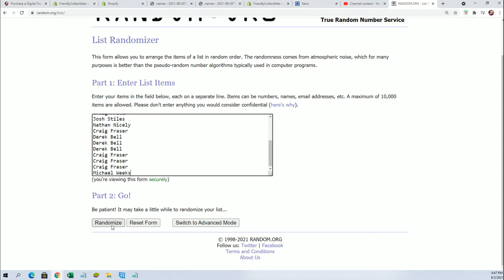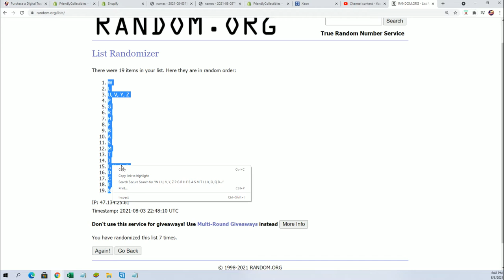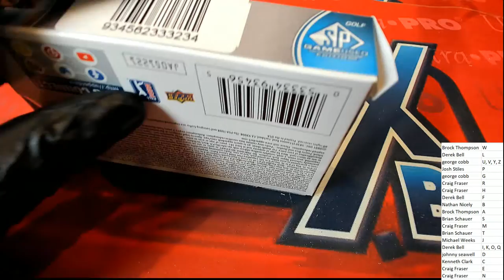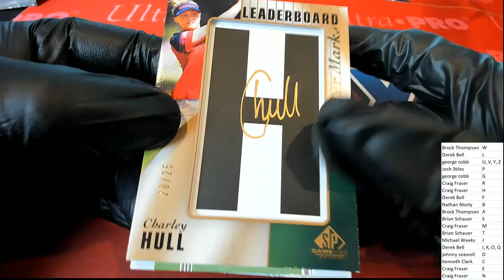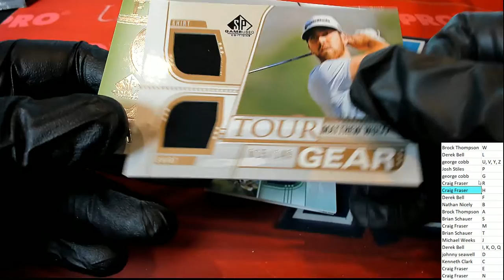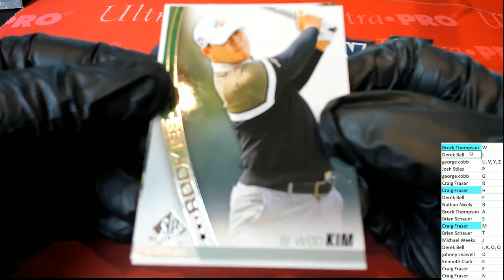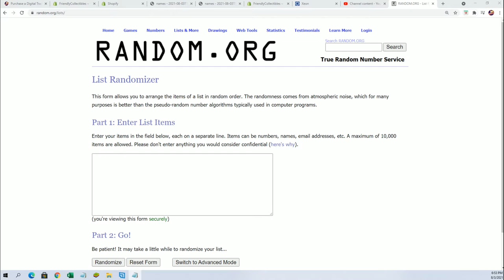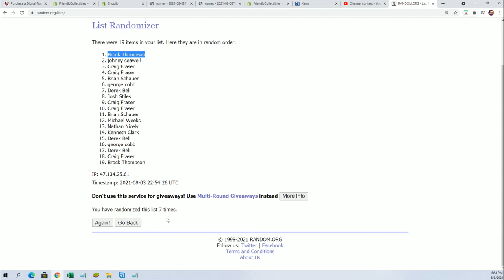2021 Upper Deck SP Game Used Golf Hobby ID SPGUGOLF122